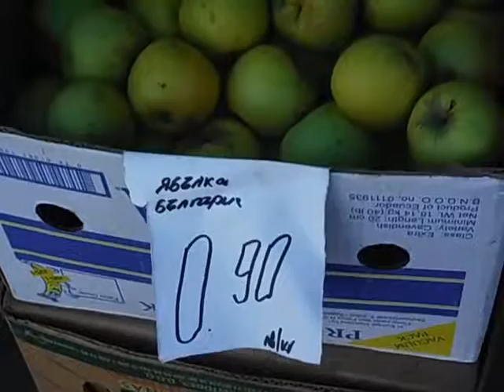Цены на овощи-фрукты в Бургасе - 2